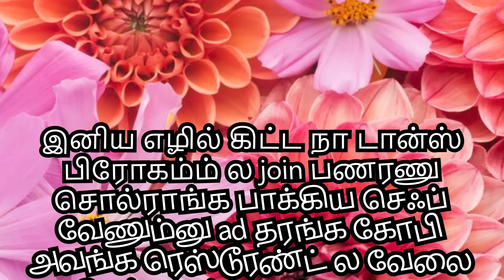னிய எழில் கிட்ட நா டான்ஸ் பிரோகம்ம் ல join பணரணு சொல்ராங்க